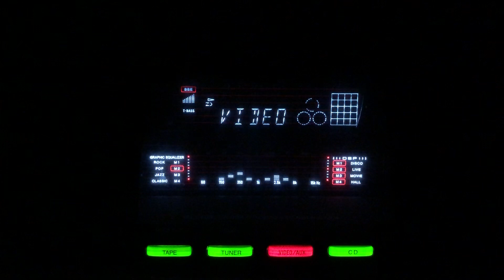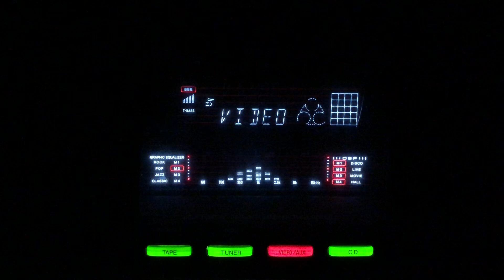Lehron men jhoolon- Asha Bhosle- Society/lnd/1955.